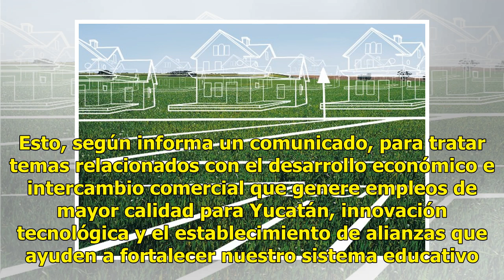Yucatán, un imán para inversiones por su seguridad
Diálogo entre dos naciones El gobernador Mauricio Vila Dosal se reunió en días pasados con John S. Creamer, encargado de Negocios en la embajada de Estados Unidos en México. Esto, según informa un comunicado, para tratar temas relacionados con el desarrollo económico e intercambio comercial que gene...